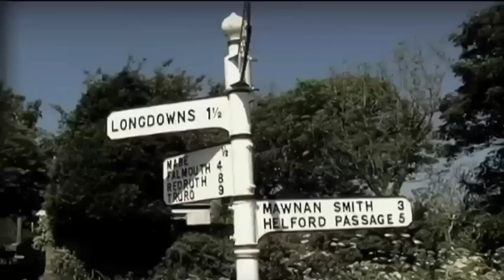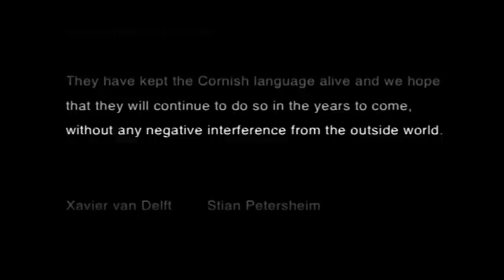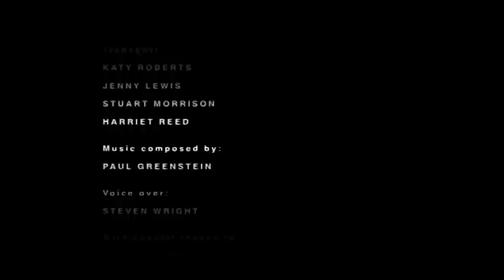Vanished Delusions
Cornish is een bijna verdwenen Keltische taal die in Cornwall, in het zuidwesten van Groot Brittanie nog enigszins gesproken wordt. Deze taal is weer tot leven gebracht, maar er is niemand die deze taal als eerste taal spreekt. Een onderzoek naar deze bijna verdwenen taal,die nog ongeveer 300 sprekers heeft, levert schokkende details op.

Xavier van Delft & Stian Petersheim

Cornish is a Celtic language spoken in Cornwall, which is almost distincted. This language only knows 300 everyday speakers, but none of those speakers is a first speaker in this language. While doing research for this documentary about this language, we discovered some surprising and shocking facts...